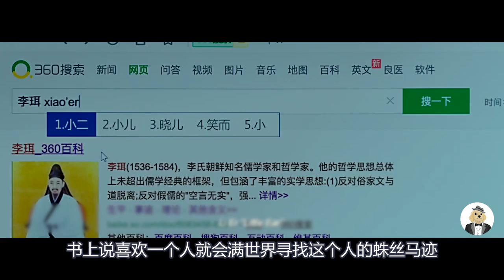欧阳娜娜携陈飞宇撒狗粮，出演电影《左耳》后续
电影、影视、青春、爱情、剧情